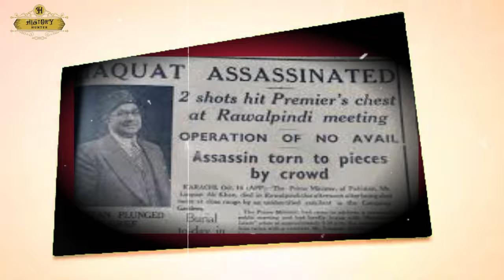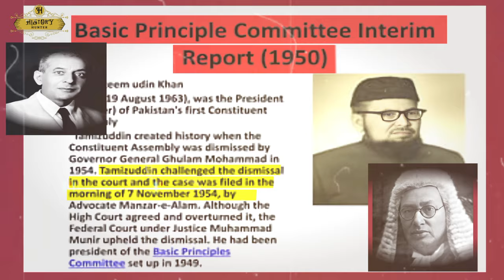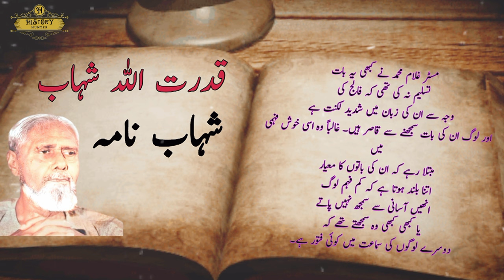Malik Ghulam Muhammad |Dictator Mindset of Pakistan's Governor General |History Hunter's Documentary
Do you know that the Governor General who uses the Prime Ministers like tissue paper in Pakistan; How much did Malik Ghulam Muhammad damage democracy?  In today's video, the wheelchair-bound and paralyzed Governor General who ruled Pakistan for 4 years